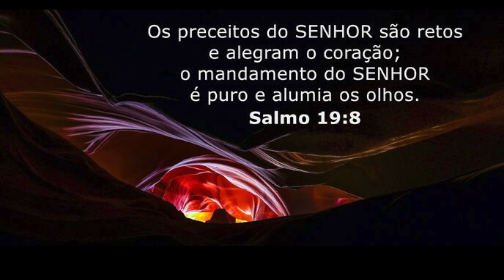QUIMATIC FITA ISOLANTE LIQUIDA, SÓ NÃO USA QUEM NÃO CONHECE!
@saladeferramentas ferramentas QUIMATIC FITA ISOLANTE LIQUIDA, SÓ NÃO USA QUEM NÃO CONHECE!

                              Olá, eu sou MARCELO MENDES  do canal Sala de Ferramentas no YouTube. Eu sou um PROFISSIONAL em ferramenAtas e amo compartilhar meu conhecimento com outras pessoas. No meu canal, eu posto vídeos sobre uma variedade de tópicos relacionados a ferramentas, incluindo:
Como usar ferramentas
Como fazer projetos DIY
Resenhas de ferramentas
Tutoriais

Agradeço por assistir e espero que você goste do conteúdo!

.  GRUPO 2
 GRUPO 4

Como são feitas as ferramentas manuais, sequência de forja de uma chave combinada e um alicate.